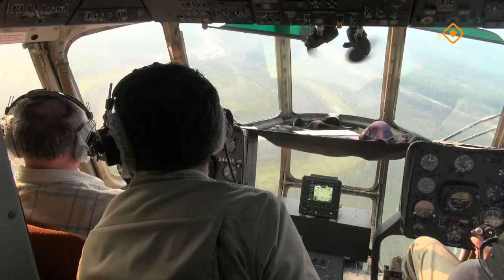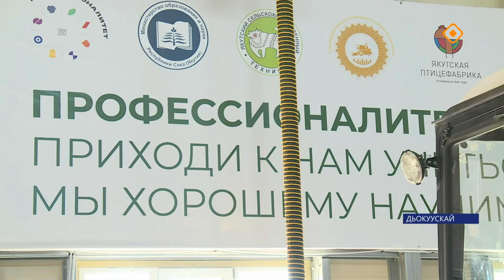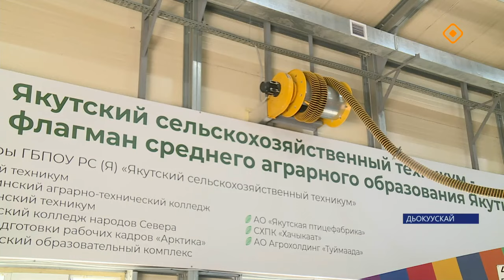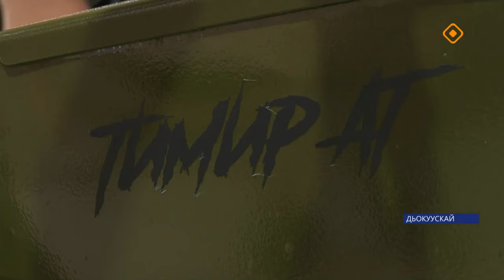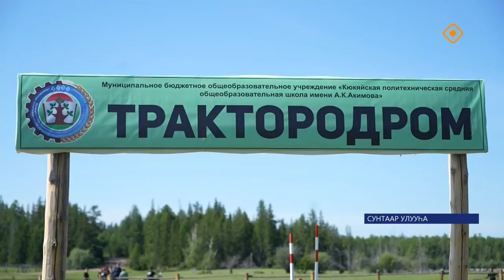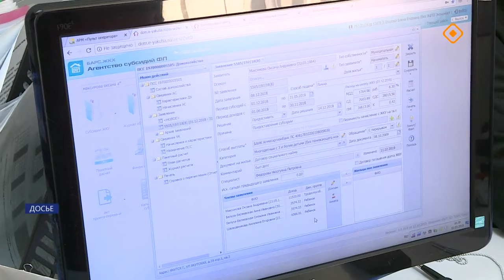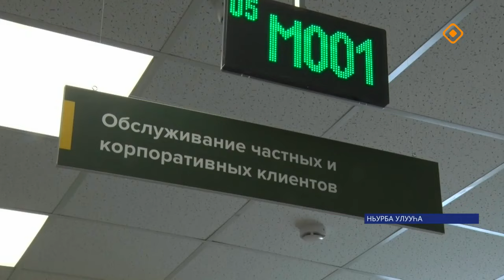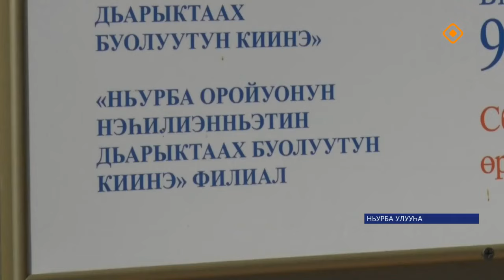«Саха сирэ» информационнай биэрии. Бэс ыйа 25 күнэ 13.30